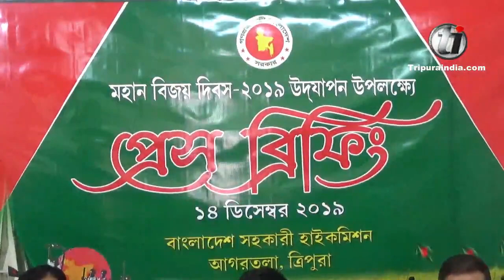Assistant High Commissioner Bangladesh addresses a press conference regarding the Vijay Diwas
Assistant High Commissioner Bangladesh Kiriti Chakma addresses a press conference regarding the Vijay Diwas observation on Saturday at the Visa office.